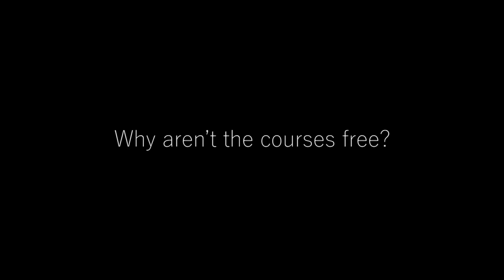All About Chemistry Untold App || FAQ || Vision | Courses | Benefits